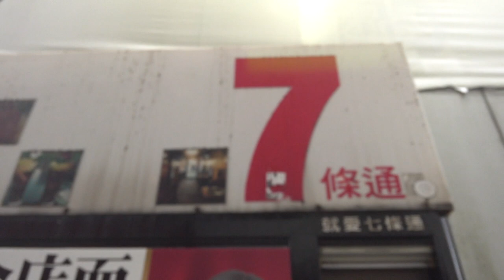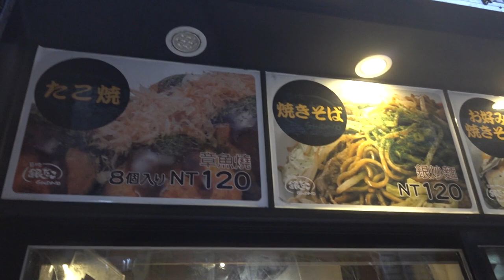台灣美食🇹🇼日本美女🇯🇵台灣美女愛吃林森北路的🐙銀章魚燒!120蝦仁🍤180 銀角酒場-築地銀だこ 築地銀章魚燒 🚌七條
【銀角酒場-築地銀だこ 築地銀章魚燒】
📍台北市中山區林北北路119巷1號
No. 1, Lane 119, Linsen North Road, Zhongshan District, Taipei City, 10491
⏰18:00-02:00
🚉林森北路一

相機： Panasonic Lumix GH4＋CANON EOS 60D
喜歡：喝酒、美食、旅遊、看小說（森博嗣、村上春樹）

▼ 撮影機材
■Panasonicミラーレス一眼 /メインカメラ
LUMIX GH4